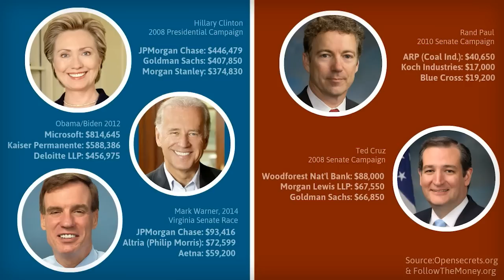Mayday.US - We won't make progress on any issue until we take on Corruption.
60 second commercial for the Mayday PAC and Mayday.US - the citizen-funded, kick-started SuperPAC to end all SuperPACs.